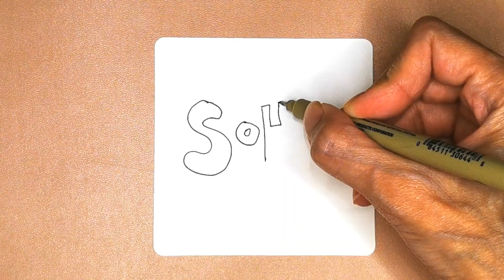Zentangle,[Sohow],禪繞畫,配音樂, drawing, with relaxing music,A4,素口仔媽咪, Sohowmama, Freehand drawing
[ 此視頻只想通過輕鬆的音樂表達禪繞繪畫,名稱為:[Sohow]。

This video is about a piece of Zentangle drawing, I named [Sohow]with relaxing music.

我是一個自閉兒的媽媽，藉著分享兒子的日常生活點滴及育兒感受，希望大眾可以多了解自閉症人士及其家庭成員。我們不要求你們優待我們的特殊兒童。只希望你們能接受世上有我們這一群，少一點歧視，多一點接納。
下次您過到自閉症人士，看見他們的不一樣，請明白這只是我們的生活方式。

Hello everyone! My name is Sohowmama. I have two sons. The eldest son has refused to eat meat since he was two years old, he is vegetarian.
My youngest son was diagnosed with autism at the age of one and a half years old. His name is Aniken.
As a mother of an autistic child, by sharing the daily life of my son, I hope the public can understand more about autistic people and their family members. We do not ask you to give special treatment to our special children. I just hope that you can accept our group in the world, less discrimination, and more acceptance.
The next time you pass by an autistic person and see them differently, please understand that this is just our way of life.

Your support is my biggest motivation for making videos!